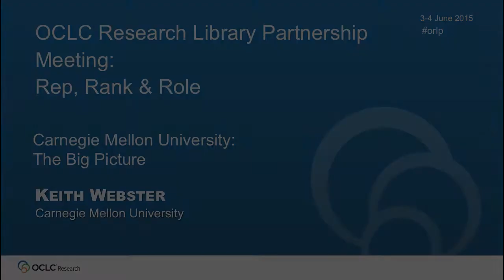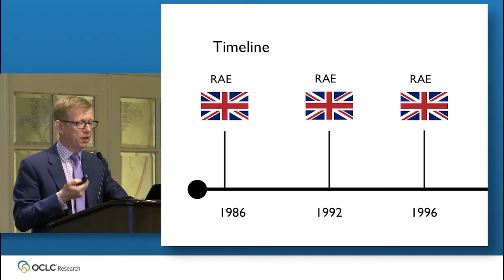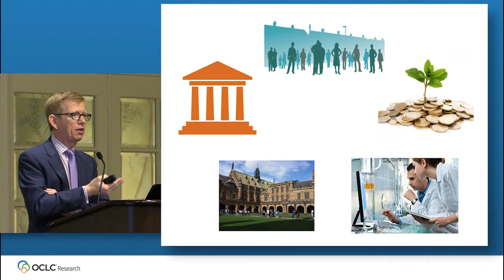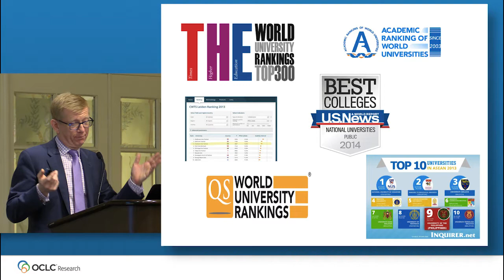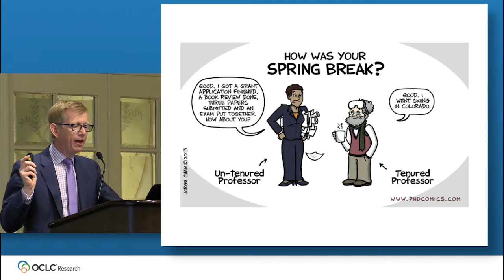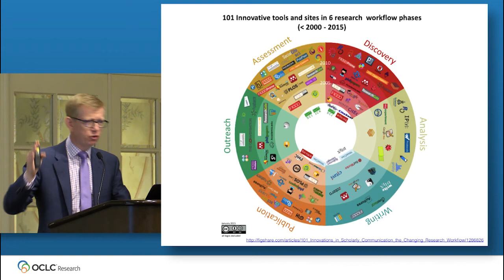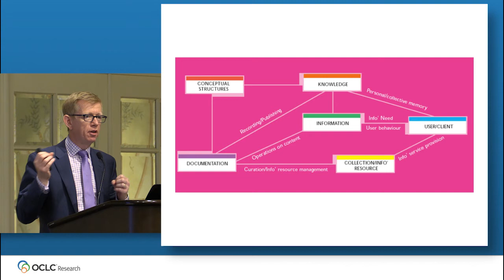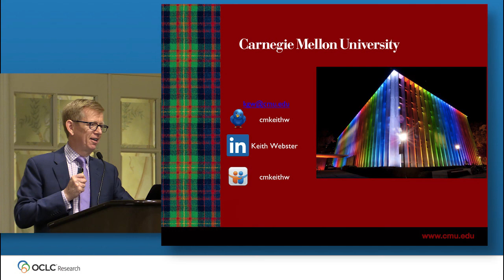The Big Picture by Keith Webster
This is a recording of the Big Picture presentation by Keith Webster, Dean of the Libraries, Carnegie Mellon University, during the OCLC Research Library Partnership Rep, Rank & Role meeting "Reputation Management: Libraries in the Mix" plenary that took place in San Francisco 3-4 June 2015. In this presentation, Mr. Webster talks about the research assessment and impact agenda, various stakeholders—the government, the research funders, the research institutions and individual researchers; resource discovery—how our institutions secure research funding, attract the best researchers and find the best collaborators; open science and the evolving scholarly record; the changing role of the librarian; and concludes with observations on what success might look like. Download the slides and learn more about this event